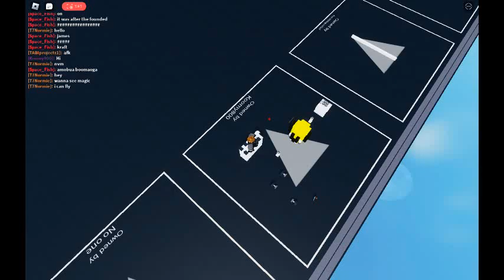trolling people fly magic glitch roblox plane crazy part 1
space fish is my friend tho